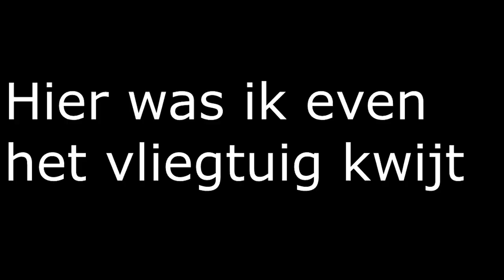Flybe - ATR 72-500 - Takeoff - Groningen Airport Eelde (EHGG)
Airline: FlyBe
Airplane: ATR 72-500
Airport: Groningen Airport Eelde
Destination Airport: London Southend Airport
Flightnumber: STK6037
Date: August 09, 2015